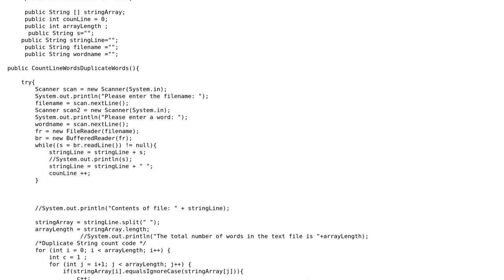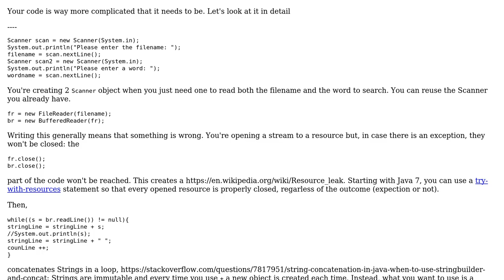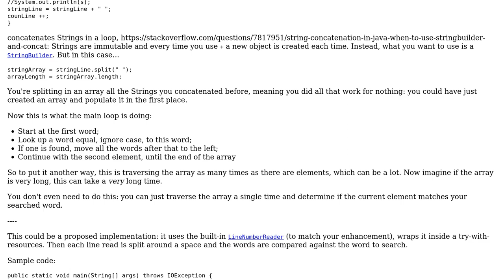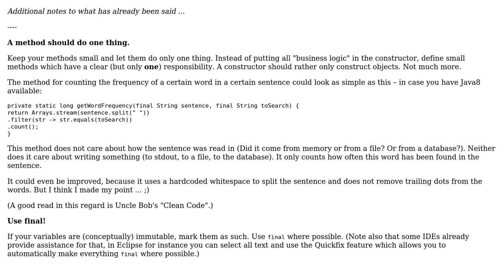Code Review: Counting occurrences of a word in a file (2 Solutions!!)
Code Review: Counting occurrences of a word in a file

With thanks & praise to God, and with thanks to the many people who have made this project possible! | Content (except music & images) licensed under CC BY-SA | Music | Images & others | With thanks to user Tunaki user Stephen Rauch user philonous user Neverdie17 and the Stack Exchange Network Trademarks are property of their respective owners. You are responsible for your own actions.